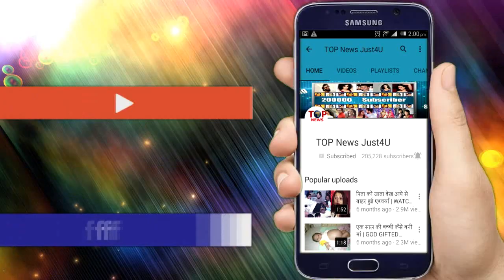ISHQ SUBHAN ALLAH: OUT-HOUSE में कबीर कुछ इस तरह करेगा ज़ारा से अपने प्यार का इज़हार